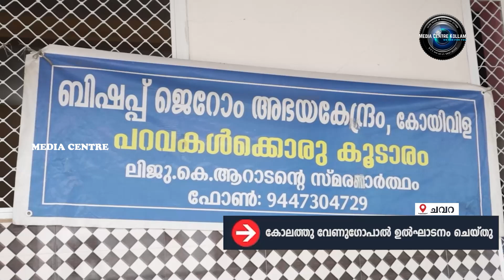ഐ.എന്‍.ടി.യൂ.സി ചവറ റീജണല്‍ കമ്മിറ്റിയുടെ പ്രഥമ ഉമ്മന്‍ചാണ്ടി ജീവകാരുണ്യ പുരസ്‌കാരം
ഐ.എന്‍.ടി.യൂ.സി ചവറ റീജണല്‍ കമ്മിറ്റിയുടെ പ്രഥമ ഉമ്മന്‍ചാണ്ടി ജീവകാരുണ്യ പുരസ്‌കാരം ജീവകാരുണ്യ പ്രവര്‍ത്തകനും കോയിവിള ബിഷപ്പ് ജെറോം അഭയ കേന്ദ്രം സ്ഥാപകനുമായ കുഞ്ഞച്ചന്‍. എസ്. ആറാടന് സമ്മാനിച്ചു. യൂ.ഡി. എഫ് നിയോജക മണ്ഡലം ചെയര്‍മാന്‍ കോലത്തു വേണുഗോപാലും ബ്ലോക്ക് പഞ്ചായത്ത് പ്രസിഡന്റ് സന്തോഷ് തുപ്പാശേരിയും ചേര്‍ന്നാണ് പുരസ്‌കാരം സമ്മാനിച്ചത്. ഉമ്മന്‍ചാണ്ടി അനുസ്മരണവും ജീവകാരുണ്യ പുരസ്‌കാര ദാന ചടങ്ങും കോലത്തു വേണുഗോപാല്‍ ഉല്‍ഘാടനം ചെയ്തു.